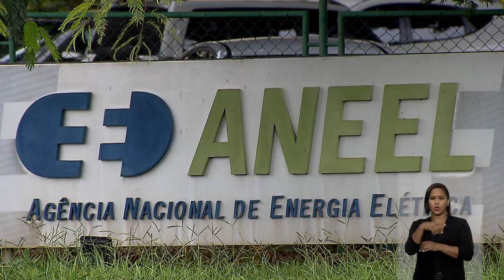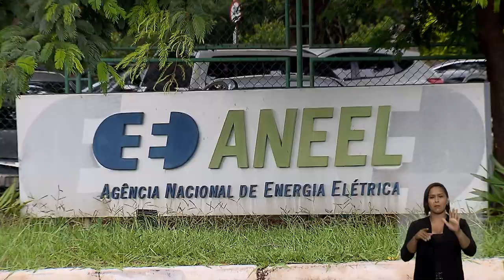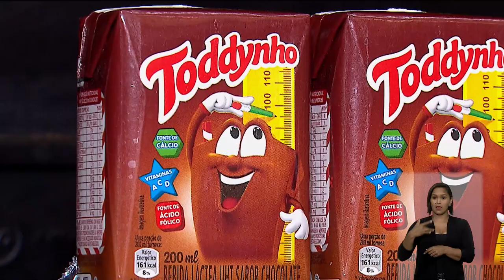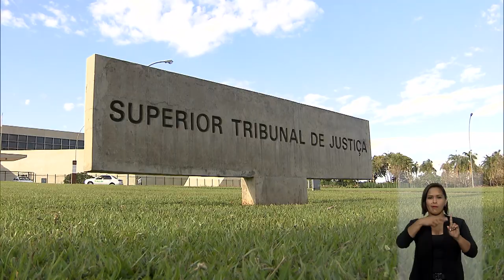STJN nº 324: Destaca decisão que garante tratamento igual a pais biológicos e socioafetivos.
O programa STJ Notícias, que vai ar nesta segunda-feira (11), traz  reportagem especial sobre a decisão da Quarta Turma do Superior Tribunal de Justiça (STJ) que, com base na ausência de hierarquia entre as paternidades biológica e socioafetiva no contexto da relação multiparental, declarou a impossibilidade de se dar tratamento distinto para ambas no registro civil.

A edição mostra também, entre as recentes decisões do tribunal, a da Corte Especial que confirmou fora do Sistema de Realocação de Energia a usina hidrelétrica Risoleta Neves, atingida pela tragédia em Mariana (MG), em 2015.

O julgamento da Terceira Turma, que vetou a penhora de verbas do Fundo Eleitoral para pagamento de dívidas de partido, também pode ser conferido no noticiário.